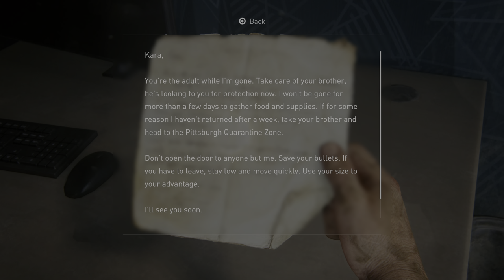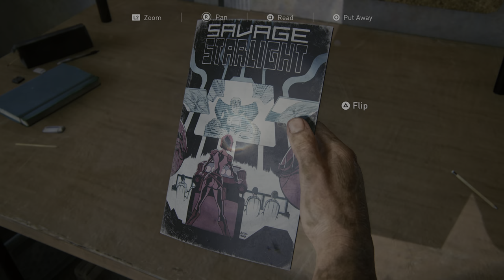The Last of Us™ Part I [Playthrough #19] CHAPTER 6: THE SUBURBS - SUBURBS [PS5]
60fps / 1440p / HDR
Difficulty: Hard